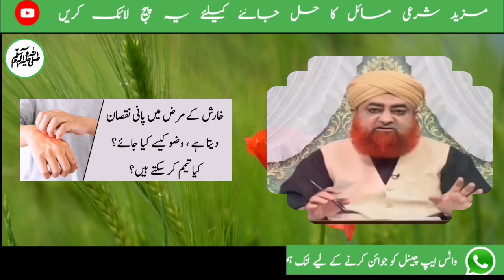Gunah Ke Bawajood Naimat Ka Milna || Mifti Muhammad Akmal Sahib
Chapters
0:00 Introduction🇵🇸♥️🇵🇰
1:01 Asr ki namaz aakhiri waqt mein padhi k maghrib ka waqt shuru ho gaya, to namaz ka kya hukum hoga ???
2:15 Khaarish ke maraz mein pani nuqsaan deta hai, wuzu kaise kiya jaye? Kya tayammum kar sakte hain?
4:03 Gair Muslim Ko Makaan Karaya Pr Dena Kesa?
4:50 Idaaray mein Loan verification ke kaam ki sharai hesiyyat

    1♥️ گناہوں کے باوجود نعمتوں کا ملنا

2♥️ عصر کی نماز آخری وقت میں پڑھی کہ مغرب کا وقت شروع ہو گیا ، تو نماز کا کیا حکم ہوگا؟

3♥️ خارش کے مرض میں پانی نقصان دیتا ہے ، وضو کیسے کیا جائے؟ کیا تیم کر سکتے ہیں؟

4♥️ غیر مسلم کو مکان کرایہ پر دینا کیسا ہے؟

5♥️ ادارے میں Loan verification کے کام کی شرعی حیثیت